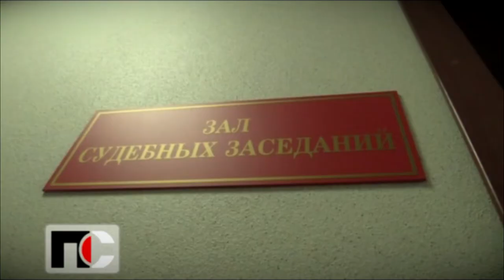Патрульная Служба - 21.02.08